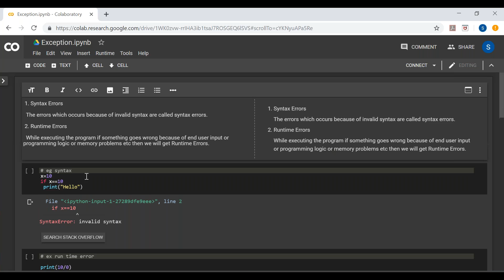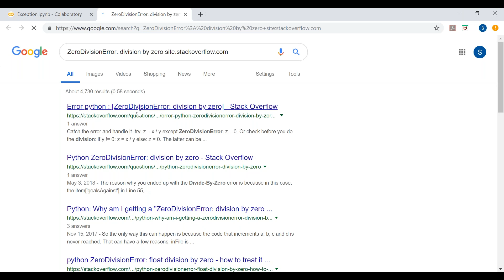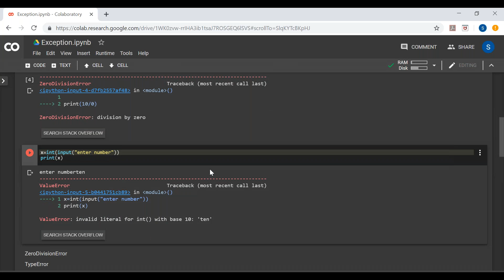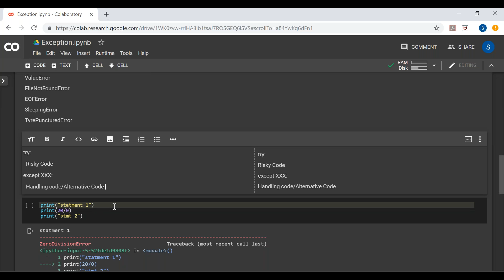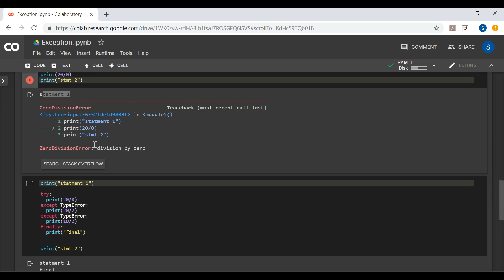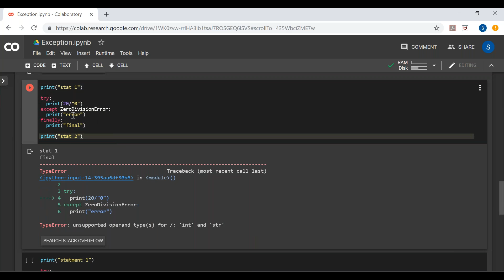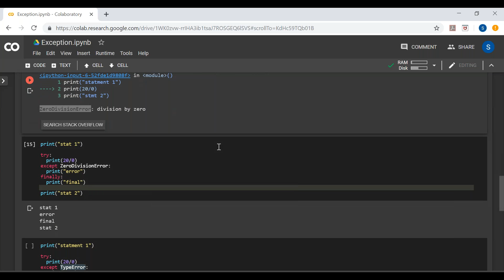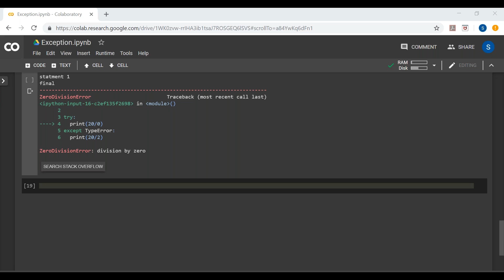Python error handling